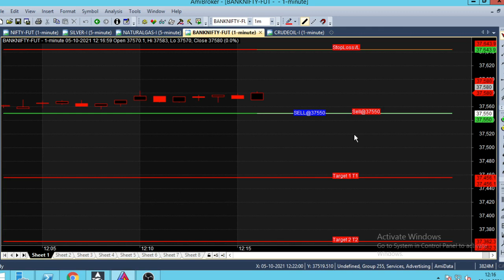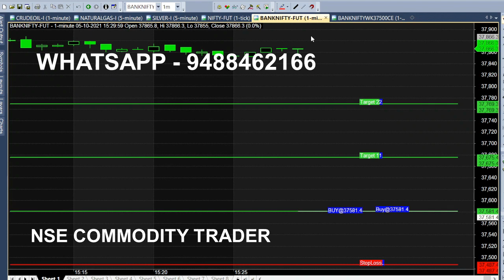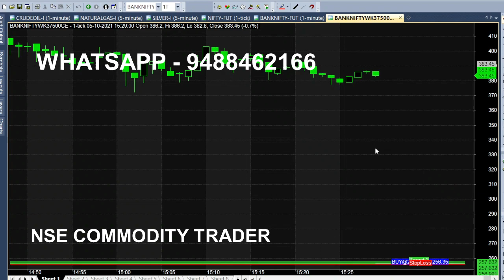Bank Nifty 12 PM Intraday Indicator For Option Trading Tips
Today After 12 pm Buy Call Generated in Bank Nifty for Option Trading, Bank Nifty Option Intraday Indicator.

⏱️⏱️TIME CODES⏱️⏱️
0:00​ - Intro
0:10 - Buy Trend Analysis
1:00 - Why 12 PM Trading ?
2:00​ - Slow Moving Market
2:20​ - 30 Minutes Trading